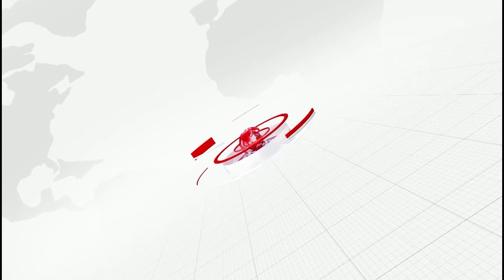ଏଥର ପୁରୁଣା ଯିବେ ନୂଆ ଆସିବେ ବାପାଙ୍କ ଜାଗାରେ ପୁଅ ଲଢ଼ିବେ